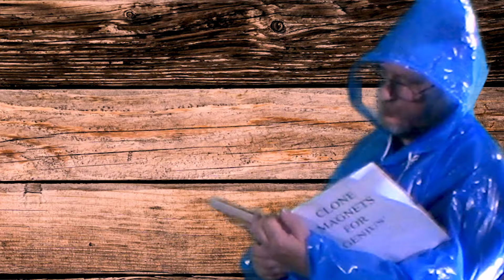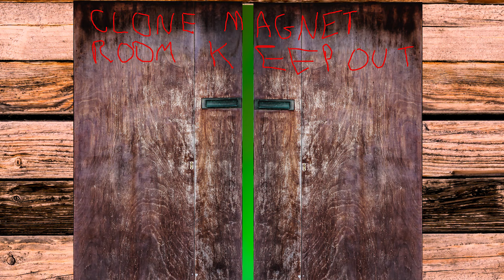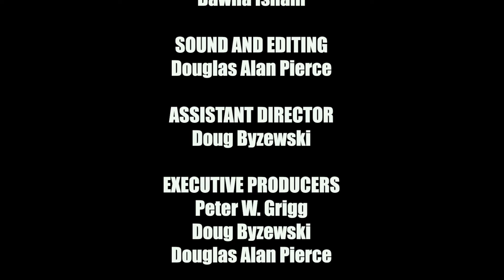S2 Episode 14 Accountant In Love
The Endless Argument continues between Pap and Cash, and Daphne rescues The Accountant and leads him to love! Find out what happened to the clones!